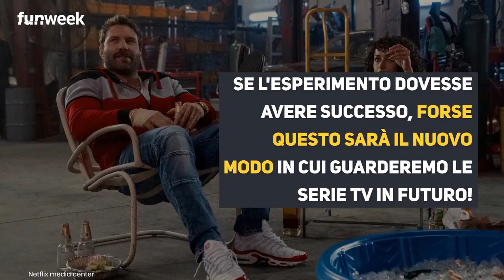Kaleidoscope, la serie Netflix con gli episodi 'in ordine sparso'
Arriverà su Netflix il 1 gennaio 2023 una serie destinata a cambiare i canoni della serialità televisiva: si chiama Kaledeiscope ed è una serie antologica che segue un gruppo di ladri impegnati nell'impresa della vita, aprire un caveau apparentemente indistruttibile protetto da un efficentissimo team di sicurezza. La storia si dipana lungo 25 anni ed ogni episodio è un pezzo di un complicato puzzle fatto di corruzione, avidità, vendetta, intrighi, lealtà e tradimenti.

LEGGI ANCHE - Il casco VR che uccide nella vita reale il giocatore che muore nel videogioco